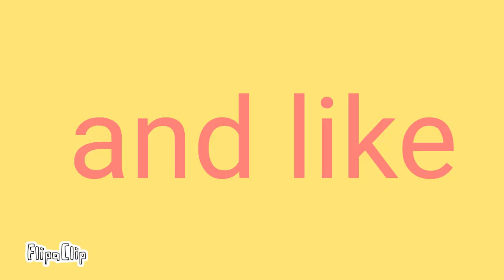chime meme pango and friends starring:me,pango,pig,fox,squirrel,rabbit,skunk and hare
(i hope zoe htf is gonna like this video)